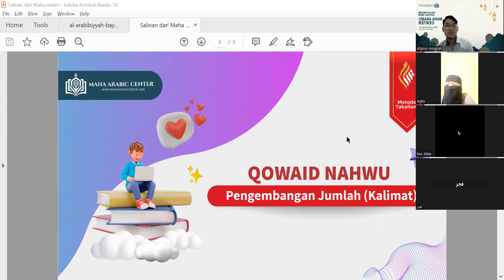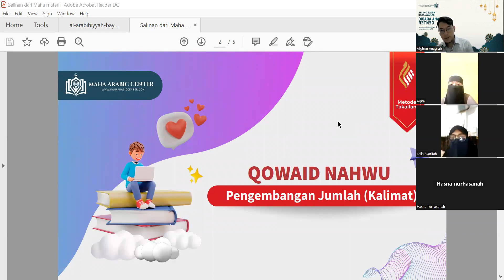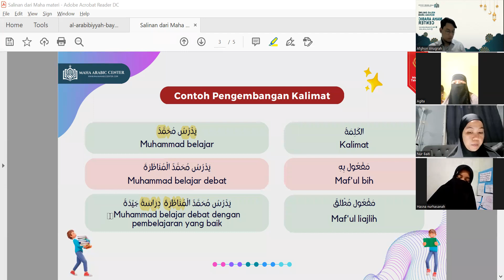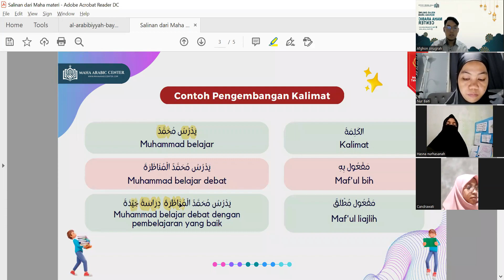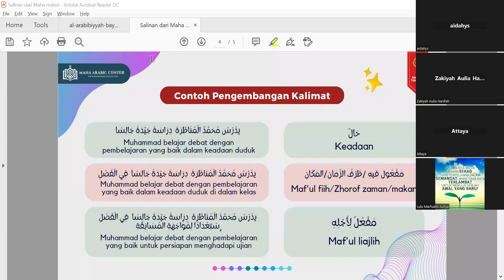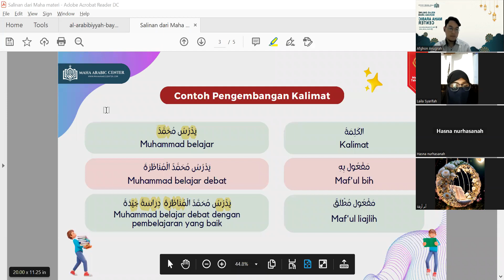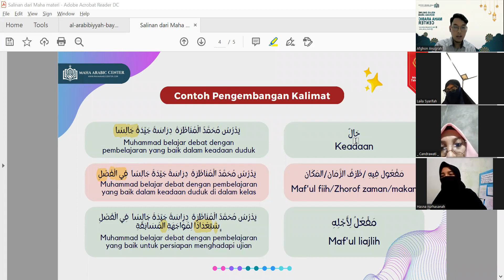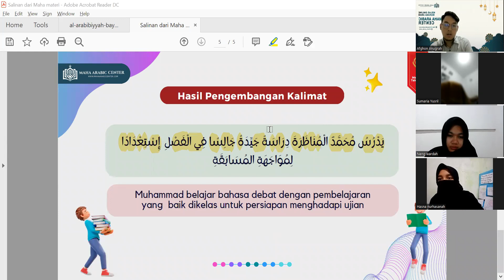Pengembangan Jumlah FI'liyah ( Kelas Online Maha )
Pembelajaran Kursus dan Kelas Bahasa Arab Online dengan memakai buku pembelajaran bahasa arab : Durusullughoh al arobiyah , Arobiyah baina yadaik , Shorof untuk pemula , Nahwu untuk Pemula , Cara menyusun kalimat dalam bahasa arab